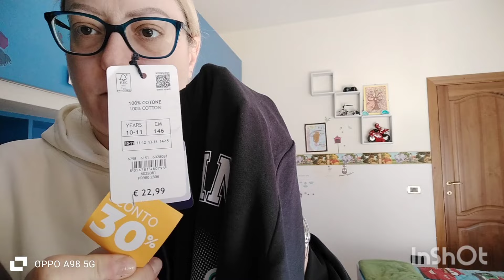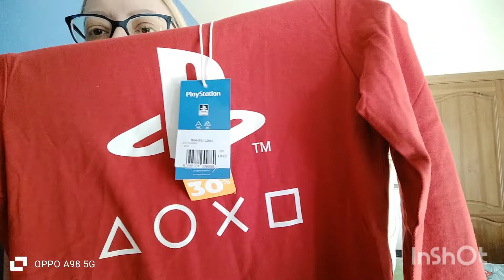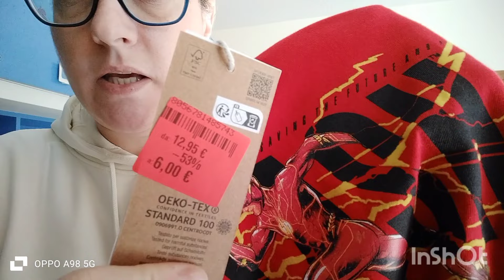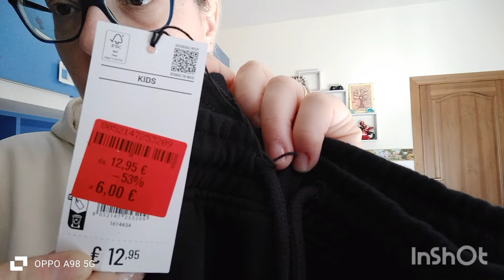Haul...saldi! Blu Kids - OVS! 🙂